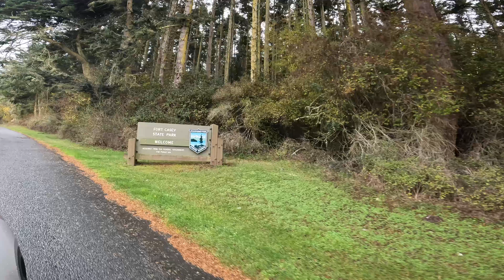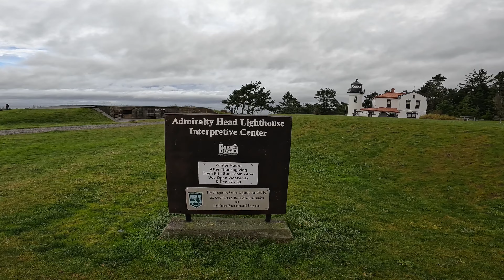Whidbey Island: Deception Pass, Fort Casey, Ebey's Landing